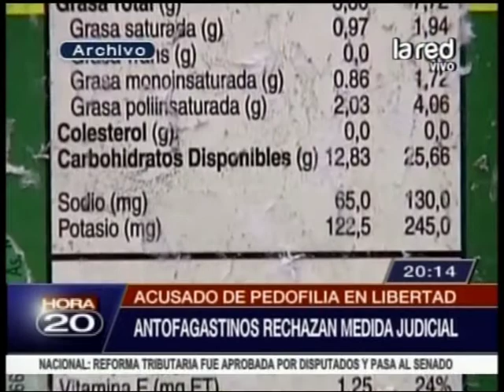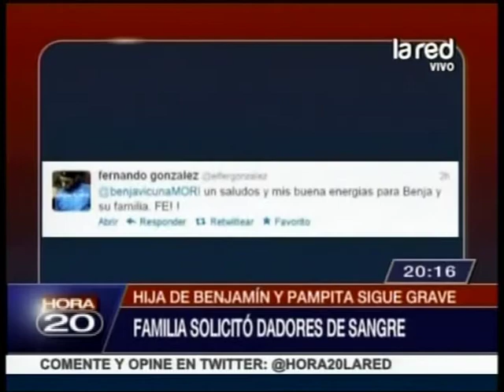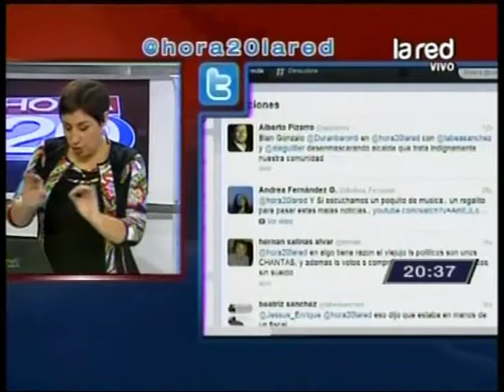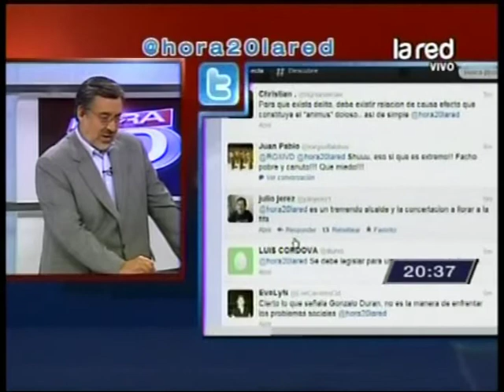Programa Completo Hora 20 del martes 04 de Septiembre de 2012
Con la conducción de Alejandro Guillier y Beatriz Sánchez e incluye la franja presidencial sobre la aprobación de la Reforma Tributaria.